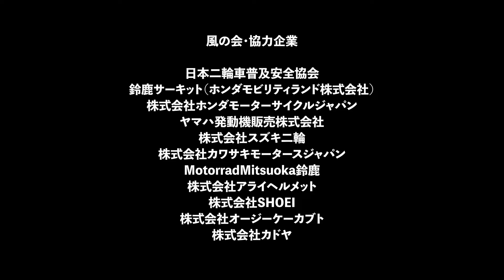バイクの刺激が身障者のケアに効く！ 『風の会 〜風を感じて〜』 身障者と一緒に鈴鹿8耐会場をパレード走行！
鈴鹿8時間耐久ロードレース決勝前日の土曜日。

先ほどまで予選の熱い闘いが繰り広げられていたコースに、２人乗りしたバイクの集団が現れた。

観客と手を振りあって走っているが、通常のタンデムとちょっと違う。ライダーとタンデマーがハーネスでつながれているのだ。

この集団は「風の会」といい、後席に乗っているのは自分ではバイクに乗ることができない身障者たち。

彼らに純粋に「風」を感じてもらいたい。モータースポーツを、サーキットを楽しんでもらいたい。そんな願いが込められているパレード走行なのである。

発起人は元スズキワークスライダー・水谷 勝さん。

なおモトメガネの記事でも紹介。

▼モトメガネとは
Moto Megane（モトメガネ）は、ライダーが気になるバイクニュースや情報（ギア、パーツ、車両、キャンプ）、バイクニュース速報を配信するウェブマガジンです。「ライダーのブツヨクが加速する」をテーマに、ライダーに役立つアイテムを、モトメガネ編集部がキャッチしてご紹介いたします。
パークアップが運営するバイク部品用品のEC（インターネット通販）にて、フリーペーパーの発刊配布や、ウェブマガジンの運営も行っています。